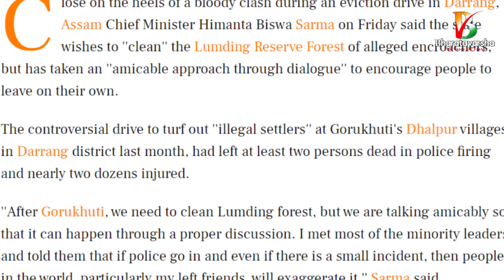Assam CM Himanta Biswa Sarma Demand For Ban PFI || News || In Telugu